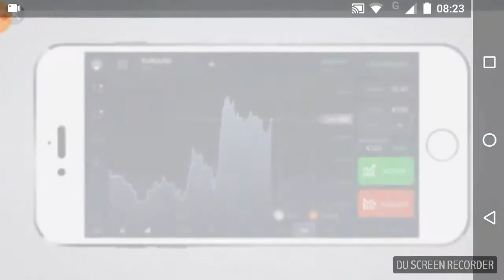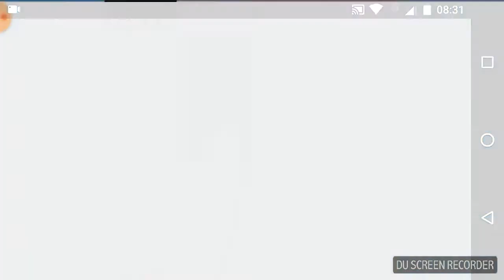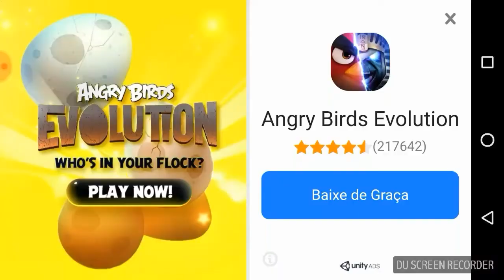JOGANDO GEOMETRY DASH LITE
GEOMETRY DASH LITE